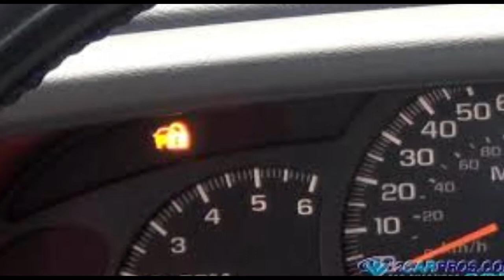How to Interpret Security Indicator Light